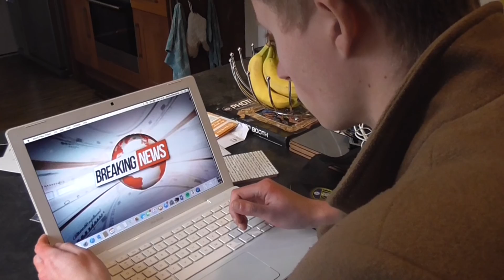Hum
Hi guys!
This is my A-level groups final media project for the first 2 minutes of a film. The film is a crime/horror film.